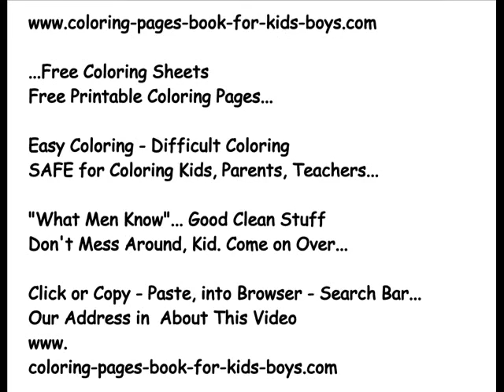ColoringBuddyMike: Baseball Sports Coloring Pages